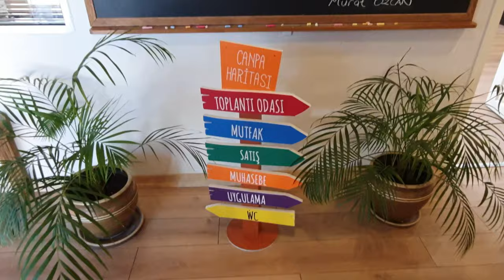'Mutluluk Bulaşıcıdır' şarkısının fragmanı sizlerle!!!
Söz ve müziği mutlu çalışanlarımıza ait olan 'Mutluluk Bulaşıcıdır' şarkısı için çektiğimiz klibin fragmanı karşınızda...
Klibin devamı çok yakında, takip etmeye devam edin...